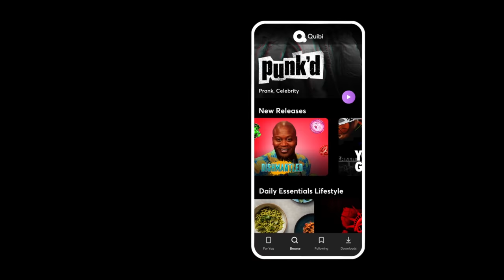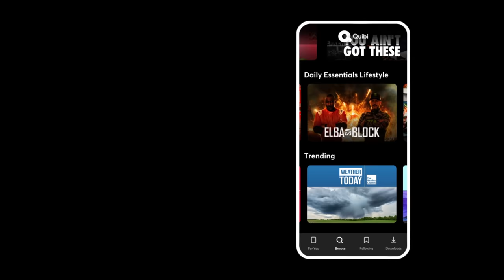The G Spot Is Not What You Think...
Quibi has closed but you can still watch some of these episodes like the video on how to give a woman oral sex, here on my YouTube channel

Check out this episode of our new Quibi show, G-Spot 101.

In this episode we tackle:
Does the G-spot exist?
What is the G-spot?
Where is the G-spot?
Do guys have G-spots?
Best positions to hit the G-spot?
Have you had to help your partner find your G-spot?